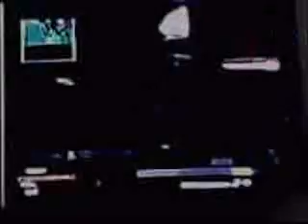X1 COM INSCRITOS EP:1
eae pessoal trago mais um video depois de alguns problemas nao e minha camera e outra se for melhor comente like+fav canal do vitor